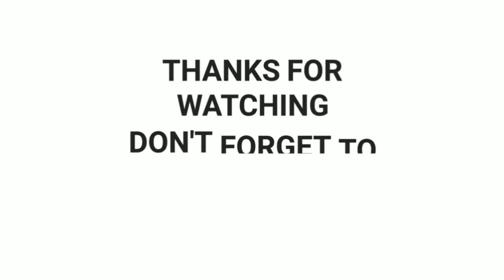BTS has been honored with the Order of Cultural Merit from the South Korean government.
BTS, the South Korean government.